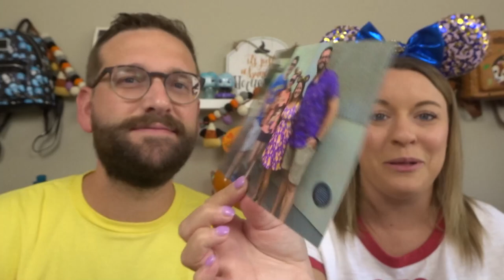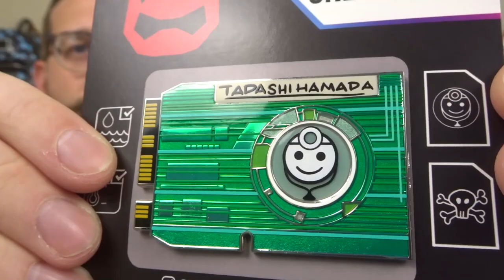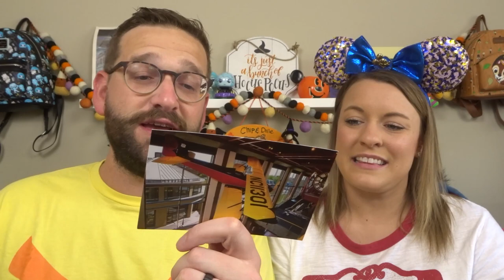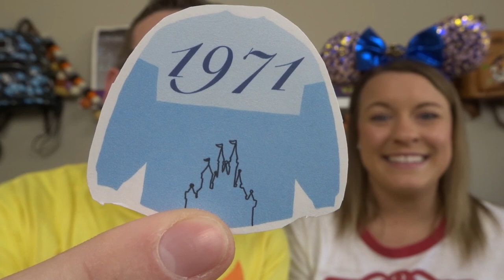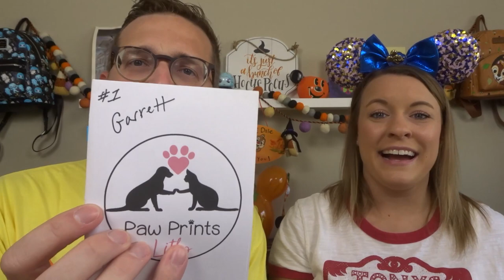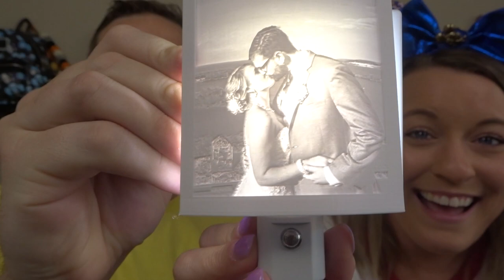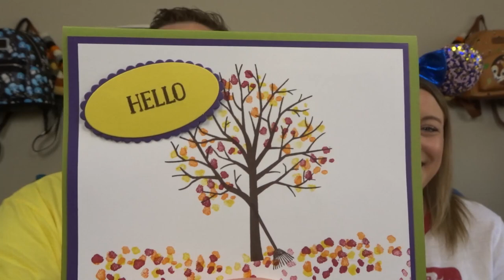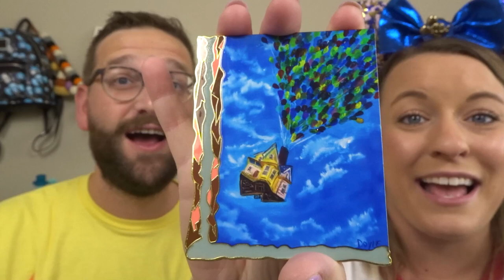Disney Gifts from YOU!! Magic Mail Monday 🎉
Hey Disney friends! It’s Magic Mail Monday!! We haven't filmed a magic mail video in SO LONG and it felt so good to open some gifts from you all!! This was such a wonderful unboxing, check it out!!

Links to items we showed in this video:
Alyssa’s ears are from: Walt Disney World 2021

Fantasy Sticker Co.

NEW!! Join our Facebook group to chat Disney and have fun!!

Our Address:
The Leffersons
46 Danada Sq. W
Box # 4895